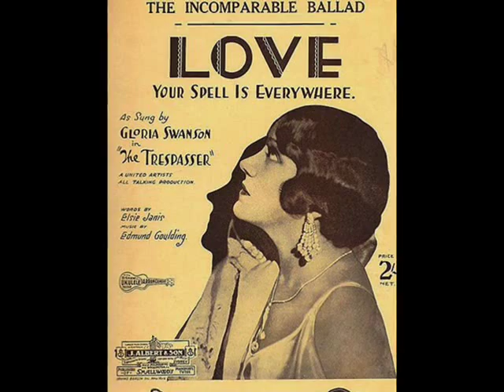Gloria Swanson - Love (Your Spell Is Everywhere), 1929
Gloria Swanson with Orchestra -- Love (Your Magic Spell Is Everywhere) from the United Artists picture „The Trespasser" (Elsie Janis /Edmund Goulding), Victor 1929

NOTE: Gloria SWANSON (Gloria Josephine Svensson) was born in Chicago from a Polish mother Adelajda Klanowska and Swedish father, Joseph Theodore Svensson who was a professional soldier. Due to his professional duties, the Svensson family constantly travelled around the United States and even to Puerto Rico, where little Gloria learned Spanish.  On one of their longer stays in Chicago, Gloria was taken by her aunt  to a small filming company  where she was asked to come back and perform as an "extra". It's where she met Charlie Chaplin who, in the same group of  teenagers was beginning his career. The first fascinating experience with film production made Gloria give up school and work full time in a studio. When her parents divorced and she with her mother went to California, Gloria was fully prepared to begin career as a professional actor.  In 1916 she started in Mack Sennett's slapstick comedies, to move on to Paramount in 1919,  to work with Cecil B. DeMille. He  turned her into a romantic lead in his big costume productions., which rocketed her to a stardom.  Audiences went to her films not only for her performances, but also to see her extravagant wardrobe ornamented with beads, jewels, peacock and ostrich feathers. One would hardly suspect that she was barely five feet (1.52 m) tall. Her fashion, hair styles, and jewels were copied around the world and she was becoming one of the most famous and photographed women in the world. By the middle 1920s, she was the highest-paid actress in Hollywood. It has been said that Gloria made and spent over $8 million in the '20s alone. That, along with the seven marriages she had, kept the fans spellbound with her escapades for over 60 years. In 1927 she left Paramount for United Artists, where she made her most important movies, including Oscar-niminated silent "Sadie Thompson", and her first sound film "The Trespasser" (1929). She made the transition to sound films smoothly, however after her final United Artists release in 1933, she made only one other film (for Fox Films) during the 1930s and her artistic career faded. In 1938, Swanson relocated to New York City, where she began an inventions and patents company which occupied her during the years of World War II. In these years, she was involved in providing help to the Jewish immigrants to the US, from the war-overtaken Europe. After war, she began appearing in theatre productions, and also had her own television show in 1948, but it was not until 1950 when Sunset Boulevard was released (earning her another Academy award nomination), that she achieved mass recognition again. The boost provided by this film resulted in a number of successes, such as appearances on Broadway in Twentieth Century, and commercial ventures, such as her line of clothing for Puritan Fashions.

On contrary to Pola Negri - who was also of a Polish origin and was Gloria's most serious competition during silent movie era in Hollywood -- Swanson would hardly ever talked about her Polish ancestry. While Negri rested most of her career upon the myth of her "East European aristocratic roots",  Swanson posed the "northern goddess"without any reference to Eastern Europe. Also, on contrary to Pola's catholicism, Swanson all her life belonged to her father's  Lutheran church.